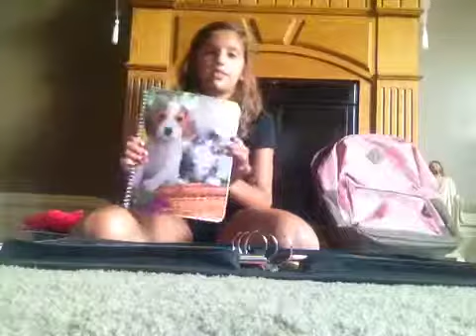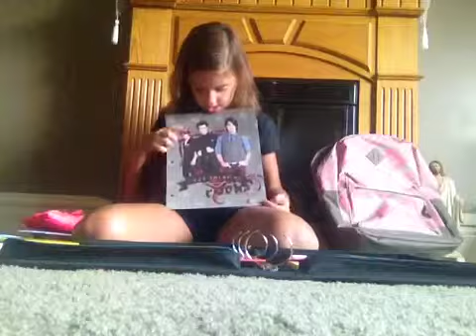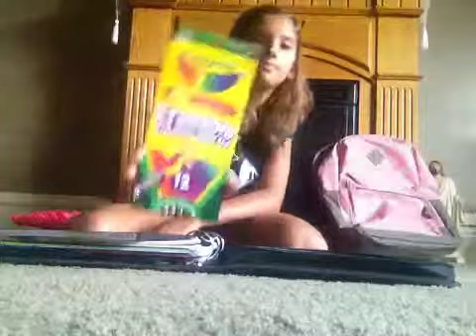What's in my backpack for back to school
Showing u what's in my book bag